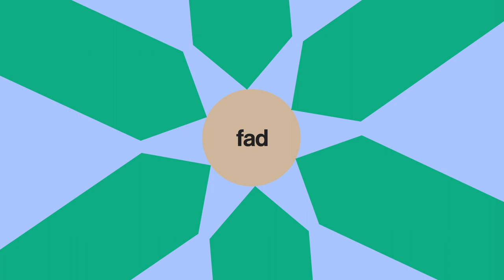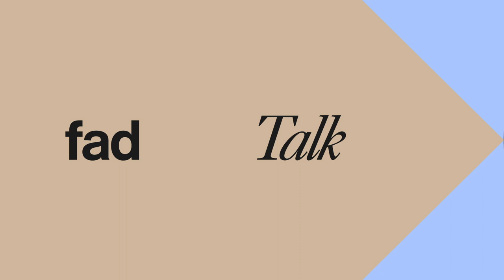FAD Talk #2: Entrevista amb Claudy Jongstra, artista i activista de la llana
Robert D. Thompson Casas, director científic de MATERFAD, entrevista l'artista i activista neerlandesa Claudy Jongstra, en el context de l'exposició «Pastoral Futures. Wool Migrations”, al Disseny Hub Barcelona. Jongstra parla de la importància de la pastura per a l'equilibri ambiental, així com del cultiu de plantes per crear tints naturals tal com ho feien els nostres avantpassats. També detalla la seva obra, Tangible Transformations, un gran tapís de la mida del Guernica que es pot veure a l'exposició.